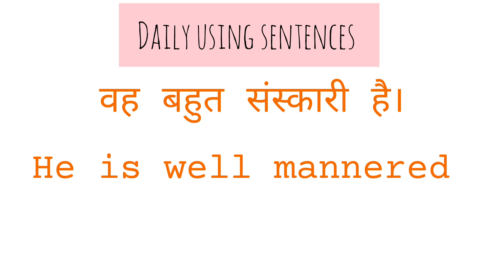English sentences in hindi meaning// english sentences//